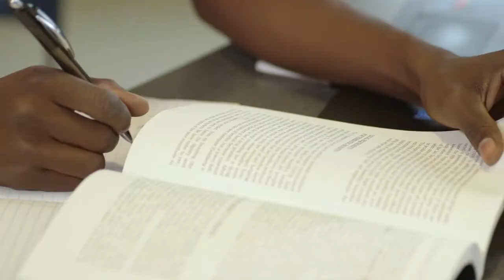A great education, with less debt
Kusow Aden knows first-hand how quickly debt can grow. He transferred to the University of Southern Maine (USM) after one year at a private college. Kusow chose to transfer to our Lewiston campus where he could remain close to home and continue to mentor kids at Tree Street Youth.

At USM, he chose to major in Social and Behavioral Sciences, where the content and subject matter on developmental stages of children would help him with his work with kids. "The classes can be challenging and intensive, but there's always a take back that helps me with what I want to do in my life," says Kusow.